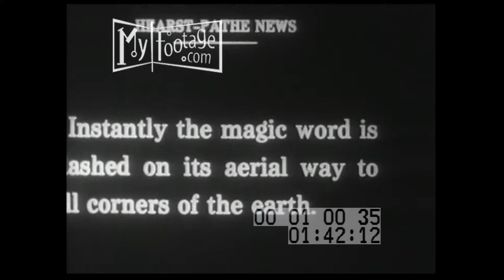1917 President Wilson Declares War on Germany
Reel #: 10035

Titles: "1917" & "Another epoch in American history is begun as President Wilson signs a Resolution by Congress, declaring a state of war with Germany" / Wilson signs the declaration of war; the document and signatures / Title: "Instantly the magic word is flashed on its aerial way to all corners of the earth" / A telegram operator; a circle of lights flashing / Title: "New York's Naval Militia first to be called out for the Spanish-American War, is again ordered into service" / American soldiers marching past; US Navy soldiers parading

World War I, World War I, United States Military, US Navy, sailors, Woodrow Wilson, United States, militias, telegrams, operators, resolutions, declarations of war

Setting: United States, Germany, Spain, Philippines, Cuba

People: Woodrow Wilson, Wilhelm II,  Franz Joseph I, H. H. Asquith

Objects: Telegraph, bill, declaration of war, telegram, guns, uniforms, flags

Subjects: World War 1, War, Spanish American War, Mobilization,